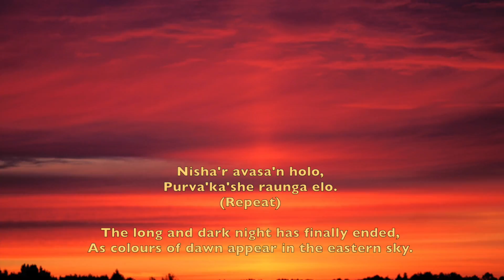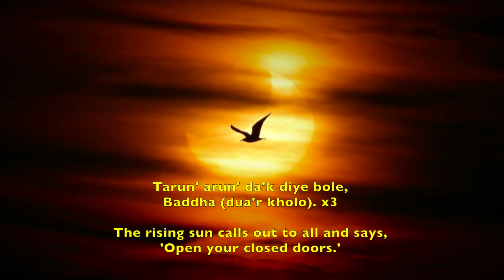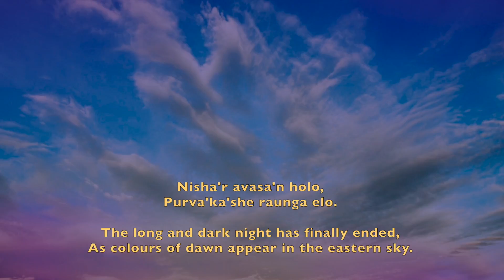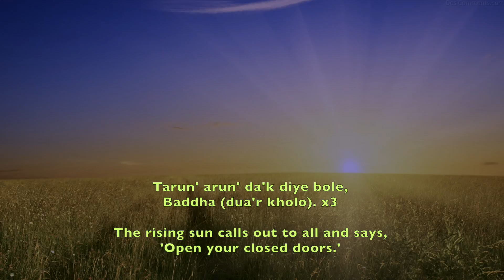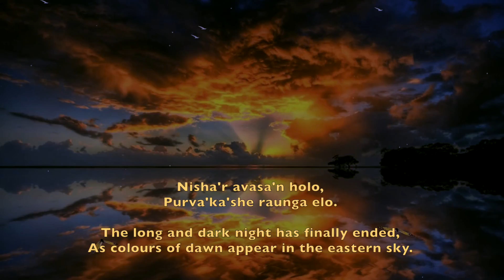Nishar Avasan Holo - Prabhat Sangeet #4614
Song no. 4614. Nishar Avasan Holo, is one of the 5018 songs composed and set to tunes by Prabhat Ranjan Sarkar, aka, Shrii Shrii Anandamurtiji (baba), in this Prabhat Sangeet the devotee sings about hope. When the dark and long night ends the new dawn filled with hope is sure to come.